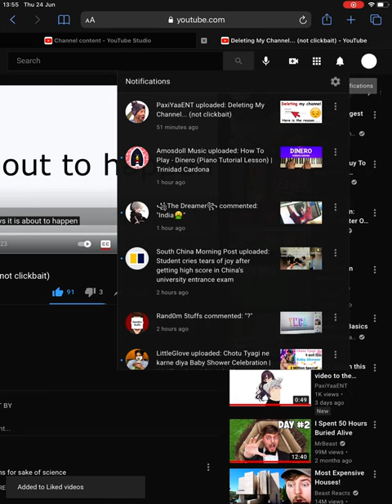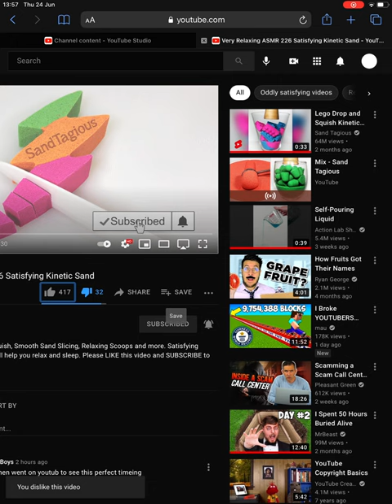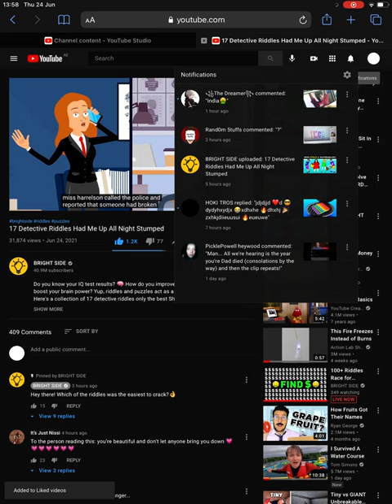Review 2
New upload